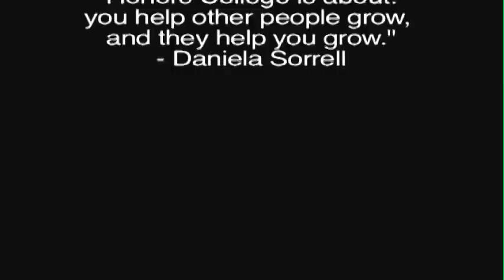A Real Look: A Video Documentary of Life in the Honors College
Our Honors thesis of life in the Ball State Honors College.